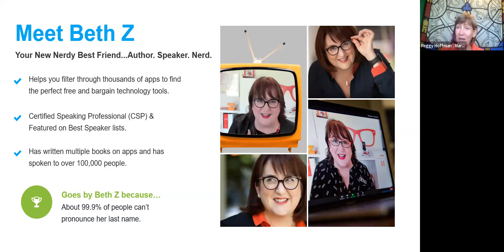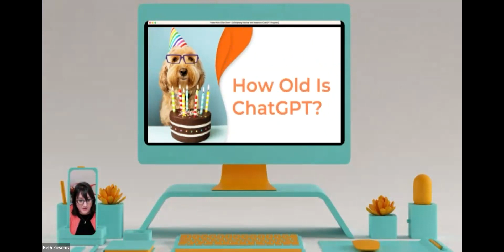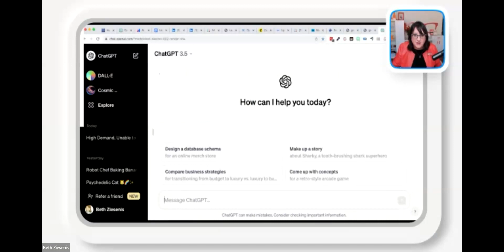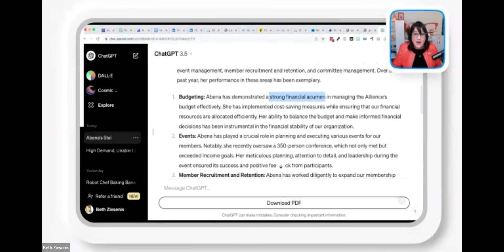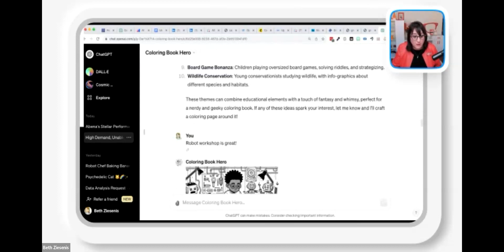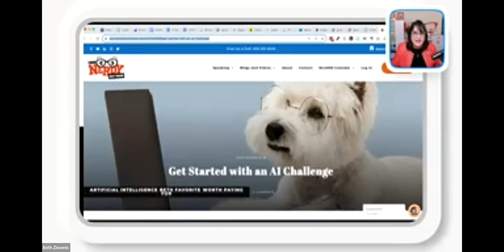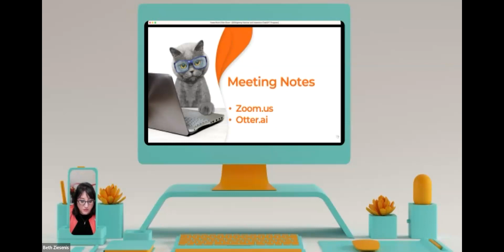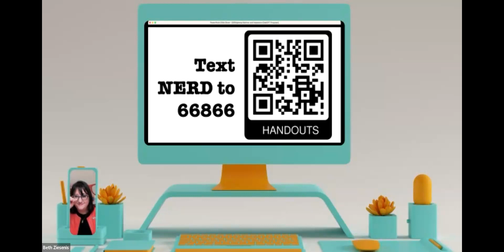Everything You Need to Know About ChatGPT: The Hottest (and Scariest) Technology of 2023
Join Your Nerdy Best Friend, Billhighway, Mariner Management, and Impexium for an in-depth look at ChatGPT and similar tools to discover where it came from, how it works, and more.